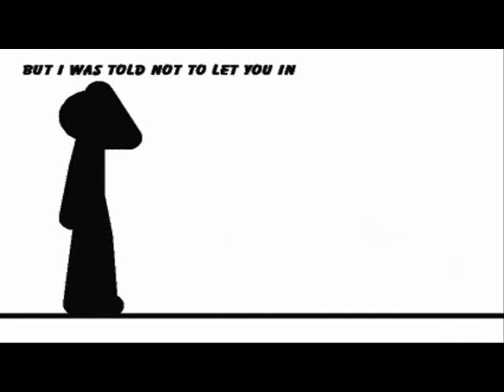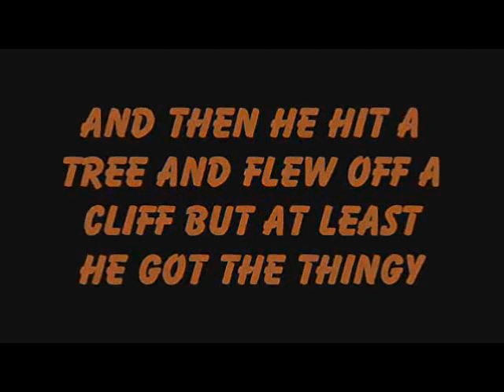Indiana Pivot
on his adventure to get the golden Epic face